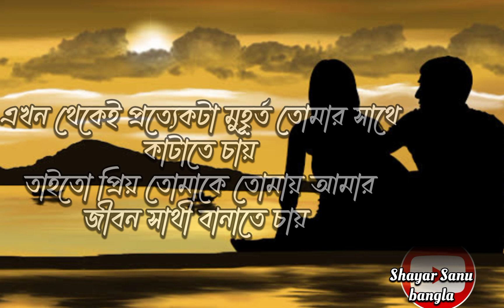Love status Bangla// new bengali love shayari video// love story /I love you bangla WhatsApp video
love caption status bangla for facebook technical bro bd